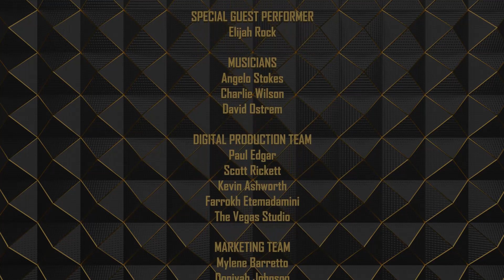Jocko Sims from NBC's New Amsterdam | The Elijah Rock Variety Show | S1:E1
Jocko Sims, actor on NBC's New Amsterdam, tells us what it's like being on the hit show. He also sharies stories about being an up & coming actor in the industry and how it's shaped his perspective on the artist's journey. In this premiere episode, your host, Elijah Rock croons an original blues composition with his Las Vegas trio that will knock your socks off!

Become a show patron and get access to exclusive content, show experiences and more!

Wanna purchase the book talked about in the show? Buy "The Fine Art of Romance - A Bachelor's Handbook" on Amazon and Audible

The Elijah Rock Variety Show is about authentic connections and heart-to-heart conversations with extraordinary people who impart wisdom from our past and ignite new discoveries about life and their experiences. What do these extraordinary guests have in common? A shared passion for Music, Entertainment, and the Cultural Arts. Each episode is unique, thought provoking and closes with a variety of outstanding entertainers from around the world!

Amazon music